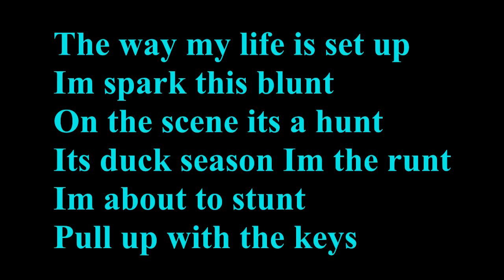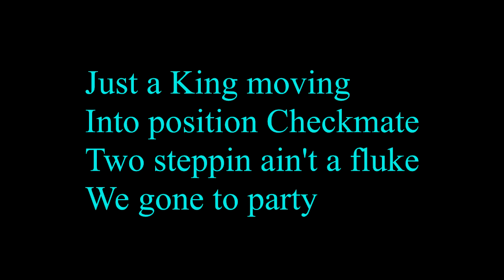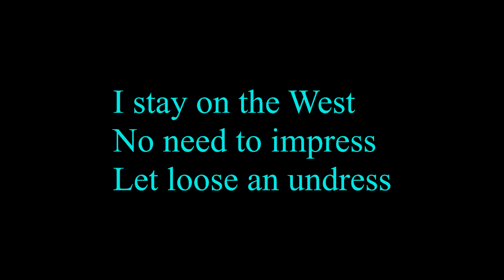Tazz Jay Ft Big Dynamite - Let Loose Karaoke With Hook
Sledge Jones Productions Copyrighted@2022
Producer SledgeODB
Writer D Lamar Cockrell